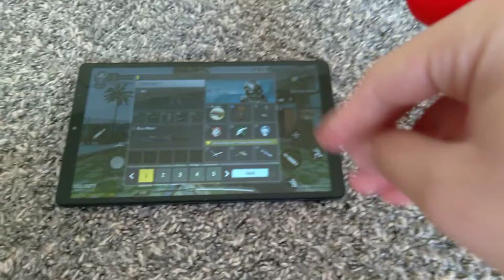summer call of duty battle!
oobi loves Call of Duty and popcorn has an idea that they should have a call of duty battle in the house!